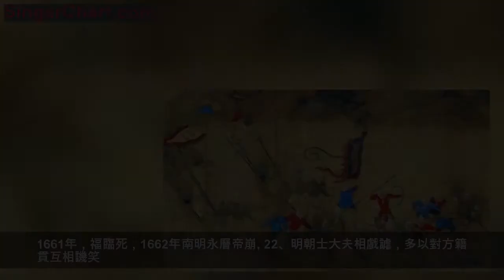大明王朝的38個冷知識，估計你一半都沒聽過，不怕您不承認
明朝距今也就幾百年的歷史，但它給我們留下的印象卻是鐵骨錚錚，不稱臣，不納貢，天子守國門，君王死社稷。但如此有骨氣的王朝，在幾百年的歷史長河中，卻也發生著許多讓我們啼笑皆非的趣聞。
1、朱元璋在位之時，曾給城隍神封爵，「府為公，州為侯，縣為伯，皆號顯祐」，給神仙封官，著實有趣。
2、二十四衙門裡的寶鈔司，聽起來很高大上，好像跟錢有關係，但只是做擦屁股紙的。
3、嘉靖崇道，曾自封「太上大羅天仙紫極長生聖智昭靈統三元證應玉虛總管五雷大真人玄都境萬壽帝君」。
4、朱棣登基後，把建文年間的一切法令都廢除了，建文年號也革除了。所以不少雜史類書籍提到建文年間都稱「革除年間」，建文帝稱「革除君」。
5、明朝即位時年紀最大的皇帝是明仁宗朱高熾，即位時46歲。即位年紀最小的是明英宗朱祁鎮，時年九歲。在位時間最長的是萬曆皇帝48年。然後是嘉靖皇帝，45年。明朝共二百七十六年國運，這兩人加起來就占了三分之一還多。
6、明朝以人頭論軍功，但不是所有的人頭都一視同仁。永樂年間規定，「以擒斬北虜為首，遼東女真次之，西番及苗蠻又次之，內地反賊又次之」。成化十四年有對上述規定出台了明細解釋，與北虜作戰，砍一個人頭升一級。而西南的苗蠻山賊，砍三個人頭才能升一級。
7、如果你生活在明初，某天發現你老婆和隔壁老王做羞羞的事情，你一怒之下把老王給殺了，不會受到任何懲罰。《大明律》規定殺死姦夫不論罪。
8、明英宗朱祁鎮是正統十四年八月十五車駕北狩，一年後的八月十五被放回來，正好一年。明英宗復辟是天順元年正月十七，駕崩是天順八年正月十七，又是正好八年，一天不差。
9、成化年間，妖僧繼曉得憲宗寵信，繼曉想要朝廷給他母親立牌坊，憲宗同意了。繼曉的母親是朱氏娼妓出身，這真的是「當了婊子，又立牌坊」。
10、嘉靖皇帝和權臣嚴嵩其實有點親戚關係。嘉靖的堂哥是朱厚照，朱厚照的母親張皇后，張皇后的弟弟張延齡，張延齡的女兒嫁給了第六十三代衍聖公孔貞干。孔貞乾的兒子，第六十四代衍聖公孔尚賢的老婆是嚴嵩的孫女。也就是說：嘉靖的堂哥的表妹夫的兒子的老婆的爺爺是嚴嵩。
11、朱元璋曾經編了一本書叫做《御製紀非錄》，裡面詳細記載了當時各藩王的各種荒唐罪行，並勸諭其改過自新。此書當時在明朝是皇家機密，除被下賜藩王們外，其他人無從得知。
12、鄭和是回民，祖父和父親曾去麥加朝聖，鄭和自己也是穆斯林，但他同時信仰佛教，還捐錢修了道家的媽祖廟。
13、洪武年間的科舉考試，不僅明朝的人能考，高麗、安南、占城等地的學子都能考。並且一旦考上了大明進士，回國之後可比如今的什麼哈佛劍橋的博士吃香多了。曾有三個高麗學子入京趕考，一個叫金濤的人中三甲第五，一回到高麗搖身一變，很快就成了高麗的國相！
14、大明黃觀被叫做「六首狀元」，只因創造了一個前無古人後無來者的記錄，當時有一句話形容「三元天下有，六首世間無」。他從第一次參加考試，就從來都是第一名，從未間斷，一直到殿試第一，成為狀元，他成為歷史上第一個「六首狀元」的時候，只有27歲！
15、明朝法律規定罵人是犯法的，明朝刑律有專門的「罵詈」罪名，不過也不是所有人都不能罵人。沒有功名的人罵人是犯法的，讀書人才可以罵。所謂「秀才口罵遍四方，和尚口吃遍四方，媒婆口傳遍四方。」
16、嘉靖二十三年有個狀元因名字被皇帝給降了。殿試結束已定吳情第一。金殿傳臚官唱名：「第一甲第一名，吳情，賜進士及第時。嘉靖帝十分不悅，說：「無情豈能居榜首。」又說自己祈雨，夜裡夢見雷聲陣陣，宜找一個名字中帶「雷」的當狀元。考官們只好唯命是從，從進士中找到二百多名之後一位叫秦鳴雷的，選作狀元。吳情降為一甲第三(探花)。
17、明朝弘治十二年會試，有四個人參加了同一場，王守仁、唐寅、徐經、倫文敘。徐經有個後代叫徐霞客，唐寅就是唐伯虎，王守仁是王陽明，倫文敘是狀元，傳說他小時候窮，總是去飯店佘粥，後來他中狀元了，所以這種粥被稱為狀元及第粥。
18、萬曆年間就有世界地圖《坤輿萬國全圖》，標註了新大陸，已經基本有了如今世界地圖的樣子。
19、明朝除了海禁之外，還有隆慶開關，走向開放，全世界的白銀大量湧入，後來誘發了白銀危機。
20、明成祖朱棣的諡號是孝文帝 ；明英宗的皇后錢氏，死後諡號為「孝莊」。
21、1626年，努爾哈赤死，1627年天啟帝崩。1643年，皇太極死，1644年崇禎帝崩。1661年，福臨死，1662年南明永曆帝崩。
22、明朝士大夫相戲謔，多以對方籍貫互相譏笑。當時習俗稱畿輔人為「響馬」，河南人「偷驢賊」或「板腸」，山西人「瓜」，山東人「胯」，江南人「水蟹」，蘇浙及徽州人「鹽豆」，江西人「臘雞」，陝西人「豹」，四川人「鼠」，湖廣人「乾魚」，福建人「癩」，兩廣人「蛇」，雲貴人「象」。
23、于謙被徐有貞害死，徐有貞被李賢算計，李賢有個女婿叫程敏政，程敏政因為一場科舉舞弊案被罷官，跟舞弊有關的考生叫徐經唐寅，徐經有個後人叫徐霞客，而唐寅有個朋友叫祝枝山，祝枝山的外祖父叫徐有貞。冤冤相報何時了啊。
24、東廠的太監拜的是岳飛，在他們看來，朝堂上的那幫文官都是和秦檜一個嘴臉，沒一個好東西，而他們內監，忠心可比岳武穆。
25、巡撫制度推廣以後，並不一定每個省只有一個巡撫，比如湖廣就有三個，除了湖廣巡撫，還有鄖陽巡撫和偏沅巡撫，江西還有贛南巡撫，他們是針對少數民族和流民設立的。崇禎朝還在戰區設立巡撫，比如登萊巡撫，密雲巡撫。
26、明朝有14天同時存在兩個正統皇帝，即英宗睿皇帝朱祁鎮和代宗景皇帝朱祁鈺，時間是景泰八年正月十七日（1457年2月11日）～二月六日（2月24日）。
27、大明其實有三個首都，遷都北京之後，南京一直作為陪都在用，北京有的機構南京基本上都有一套。還有一個是中都鳳陽，老朱家的龍興之地。朱元璋派李善長主持了鳳陽皇宮的建設，面積比後來朱棣在北京修的皇宮還大一些，朱元璋一度想搬去鳳陽，不過劉伯溫一直強烈反對。
28、明成祖曾經冊封四方夷蠻並賜詩歌，冊封山勒石紀名，其中東方冊封足利義教(室町幕府三代將軍)為日本國王，賜詩歌並冊封日本一座東方神山，命令勒石紀名。這座山就是富士山。
29、為了剿滅農民起義軍，明朝曾經向滿清提議聯合起來，共同絞殺農民軍。甚至到了清軍殺到長江邊上的時候，史可法還在寫給多爾袞的信中探討聯合對付農民軍的可能性。
30、明朝作為禮儀之邦，極其注重倫理道德，例如明朝烈女節婦加在一起總共35829人，人數是元朝的48.3倍，是宋朝的130倍。
31、明長城西部終點設在嘉峪關的原因是這裡是明王朝的西部邊境，明王朝在嘉靖年間就放棄了嘉峪關以西的全部國土，包括漢文明寶庫敦煌。
32、明朝的正式國號是「大明」，對，兩個字。同理，元、清的正式國號是「大元」「大清」。這些都不同於「漢」「唐」「宋」，正式國號就是「漢「唐」「宋」，「大漢」」大唐」「大宋」中的「大」是修飾語。
33、明朝人近視怎樣辦？戴眼鏡，沒鏡腳的那種。《南都繁會圖卷》就繪有一名戴黑框眼鏡的老人。
34、明朝人稱長頸鹿為麒麟，有以其形象繪製的《瑞應麒麟圖》存世。
35、明朝一共16位皇帝，可北京明十三陵只有十三位皇帝。除了開國皇帝朱元璋葬在南京，建文帝不知所蹤，還有就是可憐的朱祁鈺被他哥下令葬在了玉泉山北。
36、「驅除韃虜，恢復中華」 這句話其實是朱元璋說的，韃虜是蒙古族，《喻中原檄》「驅逐胡虜，恢復中華，立紀陳綱，救濟斯民」的口號，是朱元璋北伐的綱領。孫中山只是引用了朱元璋的話。
37、江南才子文徵明除了是畫家、書法家、文學家之外，還是個建築設計師，拙政園就是他設計的。
38、明朝戶籍制度：老百姓必須要有戶帖，就是相當於現在的戶口本，不但要記錄鄉貫，丁口，年歲，還要詳細記錄家庭財產，比如：正房三間、碾房一間、下等薄田300畝；驢一頭，牛一頭。